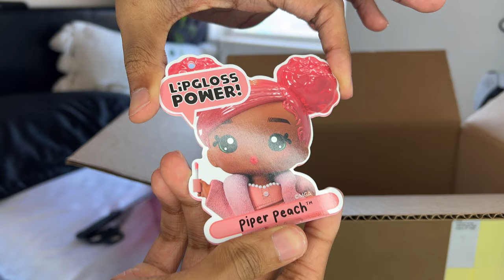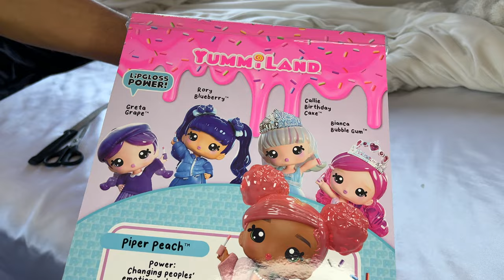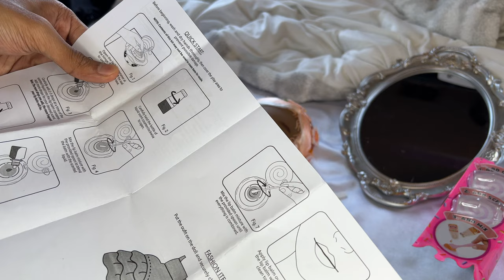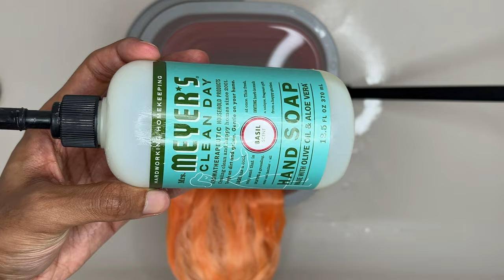RAINBOW HIGH BABYZ? 🍑 | Yummi Land Piper Peach Unboxing+Review+Hair Wash!